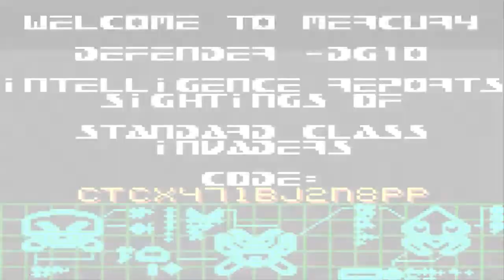Space Invaders - Project Old School #31